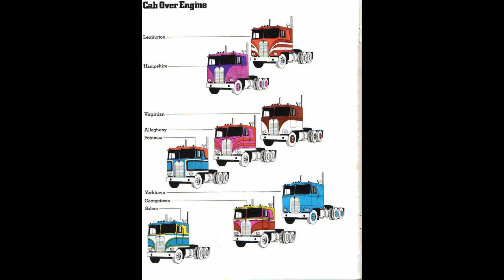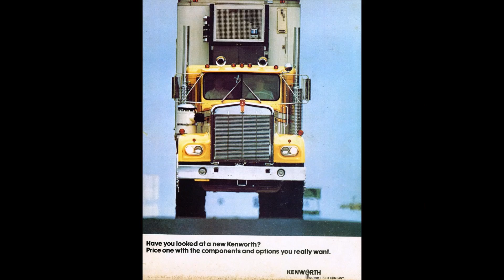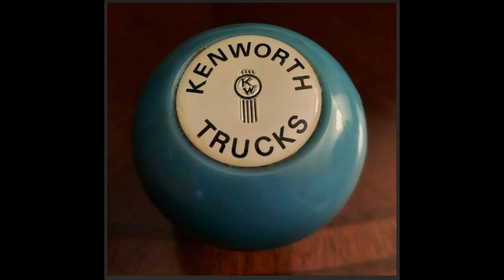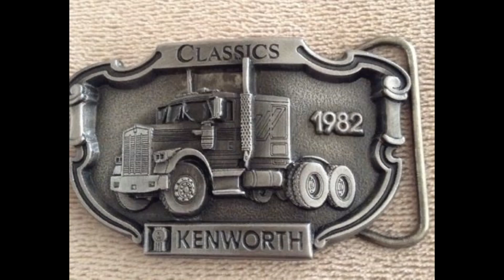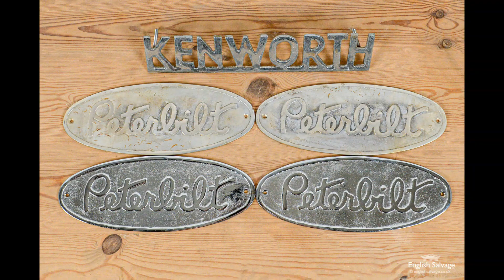Camion Kenworth vintage Ve2 JGP